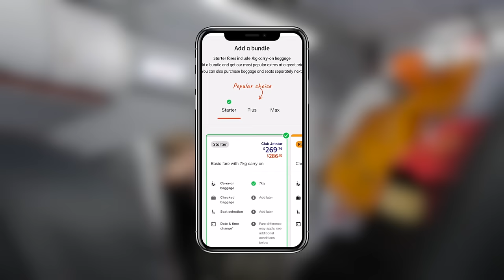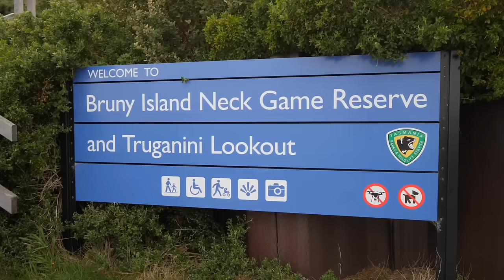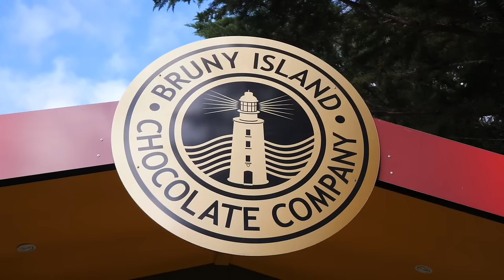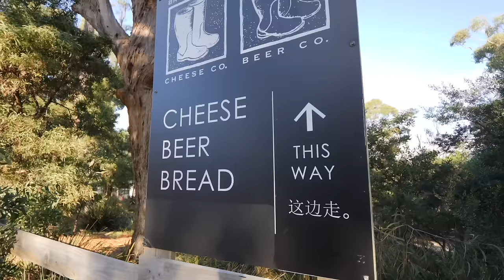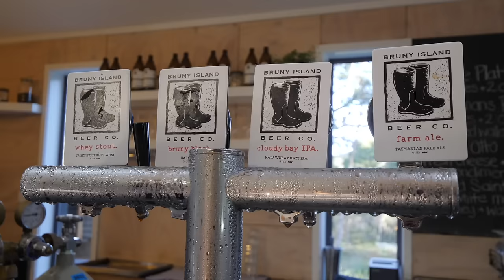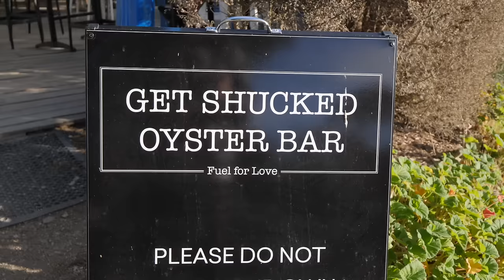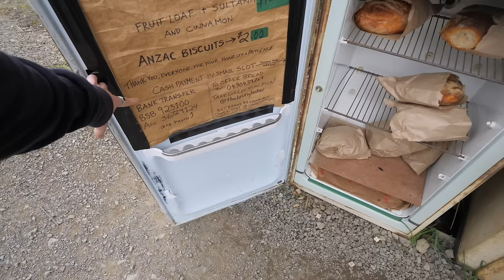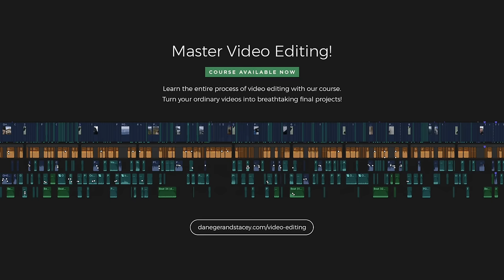Best Island in Australia? (THIS is Bruny Island) | Tasmania Road Trip Vlog 2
This island, off an island, is beyond amazing! We can't believe it has taken us this long to know about Bruny Island - some say it's the best island in Australia? Check out these crazy cheap flights to Tasmania ⬇ See below for more details and recommendations ⬇

We definitely found what feels like a hidden gem of not just Tasmania, but of Australia as well. Before researching how best to travel Tassie and the kind of itinerary to take for a road trip we'd never even heard of Bruny Island! So if you're in the same boat, change that asap, this place is special!

The ferry to Bruny Island runs super often and takes both cars for those road trip vibes and passengers. You can totally just go over and back in a day if you want to given how efficient the ferry is, but we'd recommend getting some accommodation and staying on Bruny Island for a night or two. We stayed at The Hide At Sheepwash Bay

Once you start researching the best things to do in Bruny Island you'll quickly learn two things come up often — food and a boat cruise — so we did all of them in this vlog!

If you want to see the REAL side of the island then check out one of the awesome boat tours with Bruny island cruises

In terms of food, there's so many great highlights and they're all legit, not imitators trying to make a buck! Bruny Island Cheese Co/Beer Co & Get Shucked Oysters were our two favs!

If it's easier, you can just book a Bruny island tour here and kick back and relax for the entire day

This trip around Tasmania is from a week long road trip from August 2023. Tasmania is a seriously epic part of Australia and is perfect for a good road tip - from the food, the people, the nature, the wild life, the wine - it's got it all going on!

🇦🇺 Tasmania Recommendations 🇦🇺
Cheapest Flights To Tasmania
Tasmania Accom
Travel Insurance
Card Card To Use Overseas